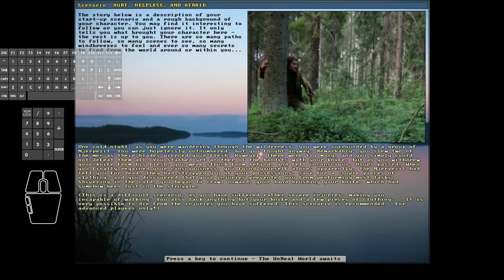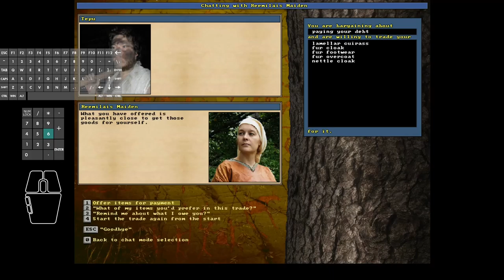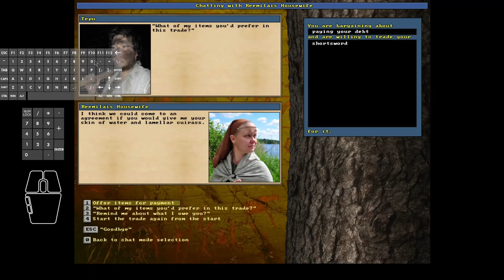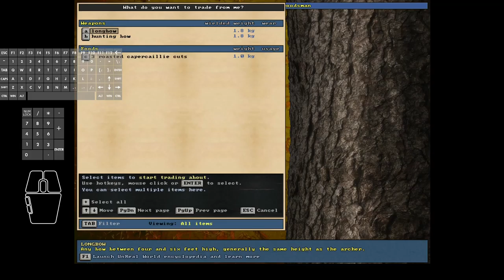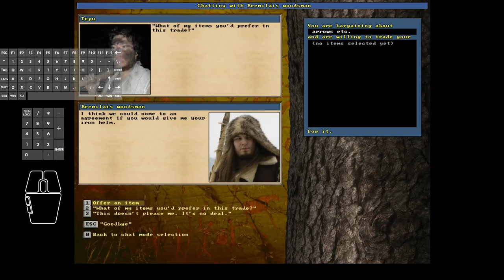Unreal World 3.70 - Tepu the Terrible #57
In this episode #57:
Tepu continues to get rid of the loot he collected from the dead Njerps, exchanging it for useful and easier to carry items such as food/arrows/knives.